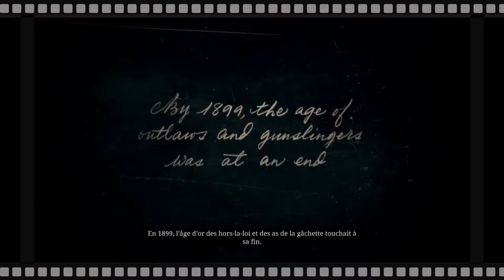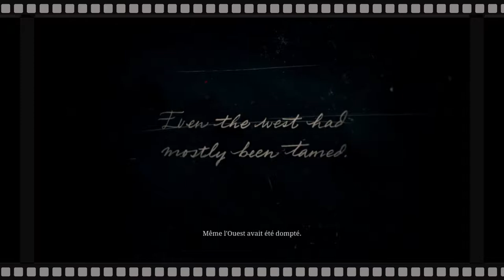Allez Tous dans le Far West FR Red Dead Redemption 2